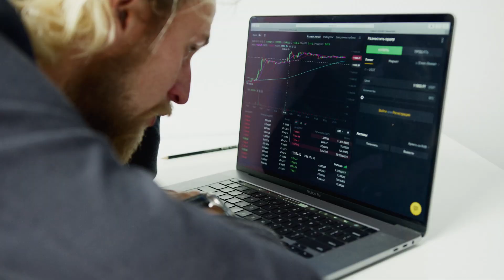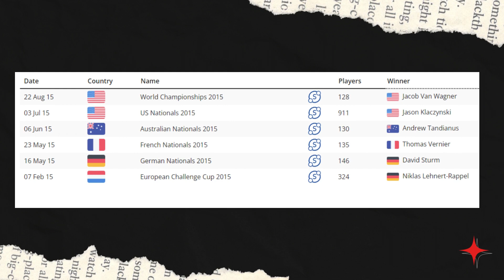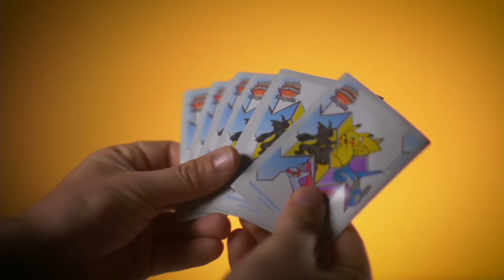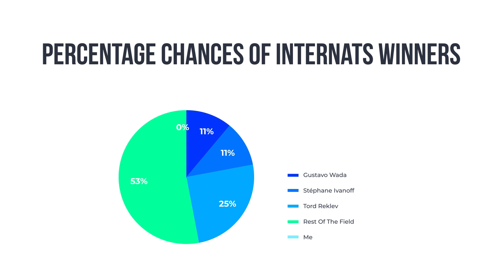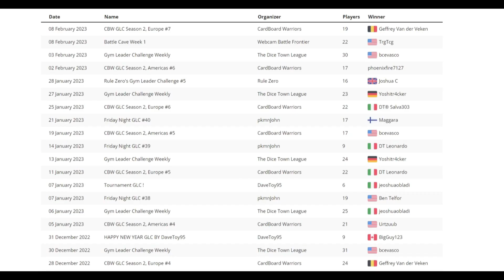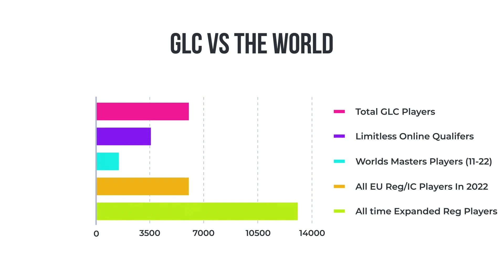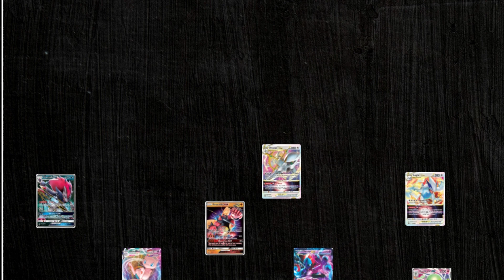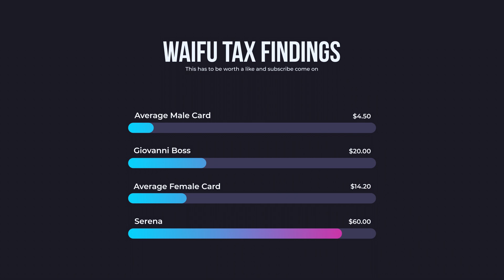5 Unbelievable Charts That Will Change The Way You See Pokémon.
The Pokemon TCG is a fun hobby and past time even if you are a player or collector! myself I adore the pokemon tcg so I got to work to show some of the finer details we might have all missed!

- FOLLOW my Podcast Channel- The Wyndon Hustle
- FOLLOW my Shorts Channel- HotChocShorts

Floating Cards Template - twitter- LukeLune

Ignore this its just for the algo